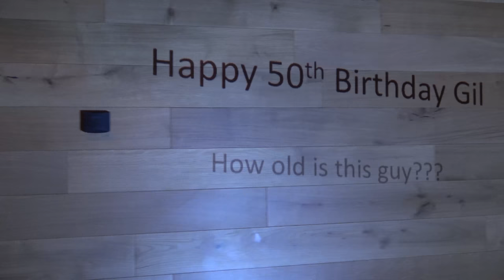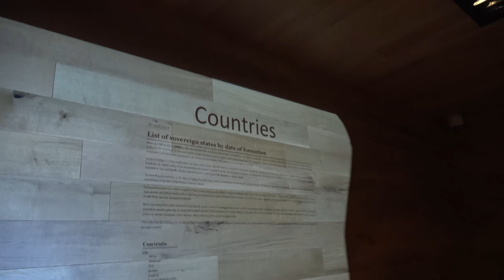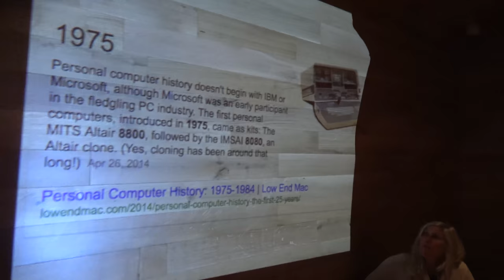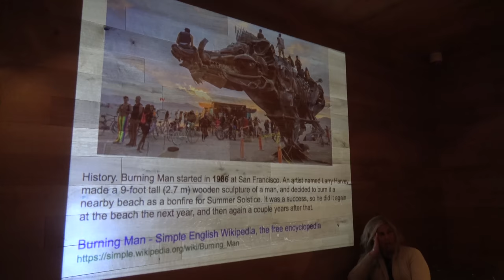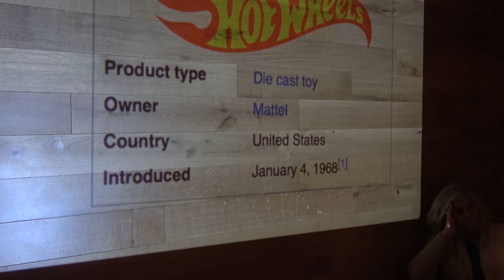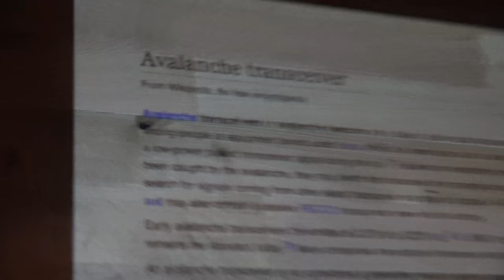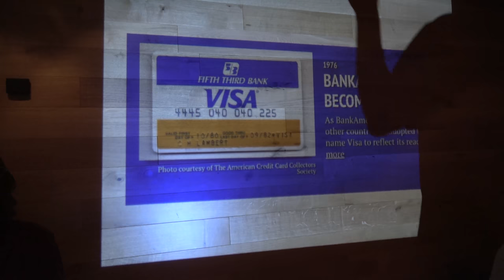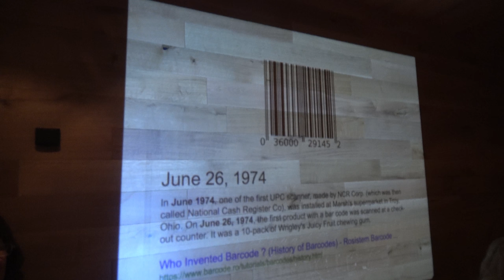Happy 50 Gil Spencer!!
It was at Pizza Delfina in Burlingame, CA that we celebrated Gil Spencer's Big 50 birthday, with friends and relatives.  Gil, you are loved by so many!!

Thanks to Dierdre for making it all happen!